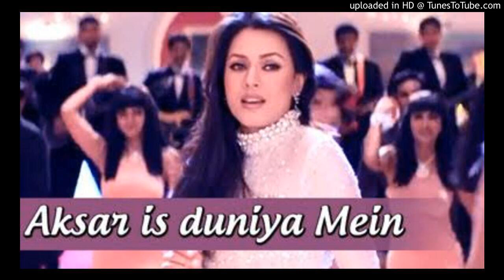Aksar Is Duniya Mein Anjane Milte Hai (Dhadkan) - Original Song HD